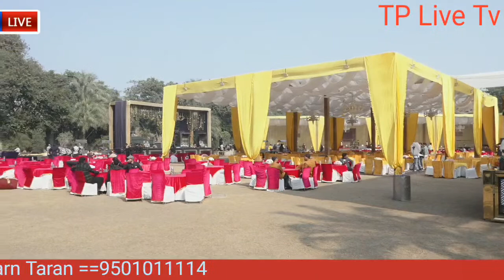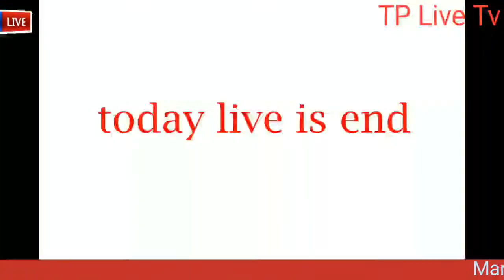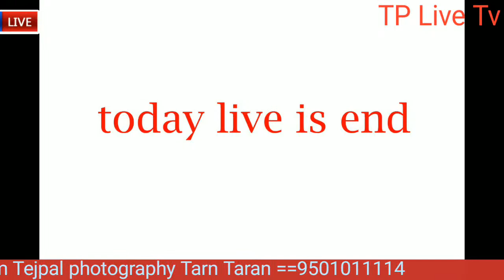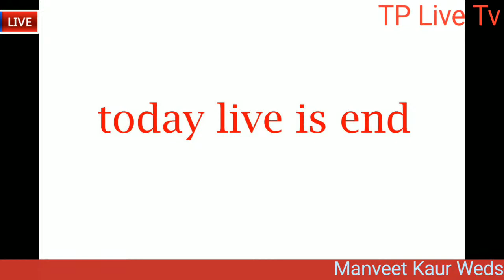Manveet Kaur Weds Kawarjit Singh Wedding Ceremony Live From Tejpal Photography M.9501011114